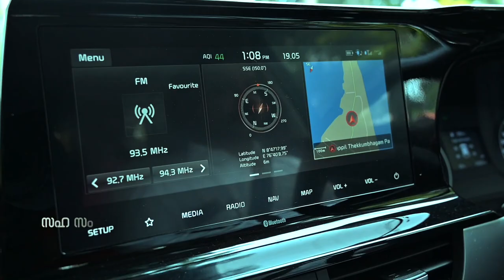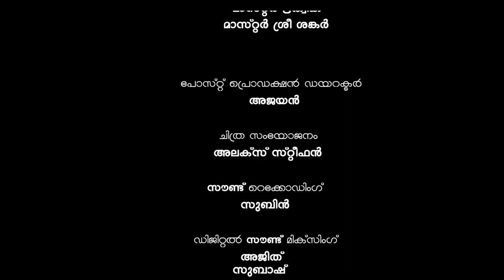അമൃതം ഗമയ | Amritham Gamaya | Mohapakshikal Series | New Malayalam Short Film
🔴  ⑨ ഫോക്കസ് അവതരിപ്പിക്കുന്ന പുതിയ വെബ് സീരീസ്
"മോഹ💞പക്ഷികൾ"
ഗൃഹാതുരത്വം ഉണർത്തുന്ന ഒത്തിരി കഥകളുടെ ദൃശ്യാവിഷ്കാരം ആരംഭിക്കുന്നു..
അധ്യായം 1
🌟 അമൃതം ഗമയ 🌟
മനസിലൊളിപ്പിച്ച സ്നേഹവുമായി ജീവിച്ച രണ്ട് നന്മ മരങ്ങളുടെ തിരിച്ചു വരവ് .